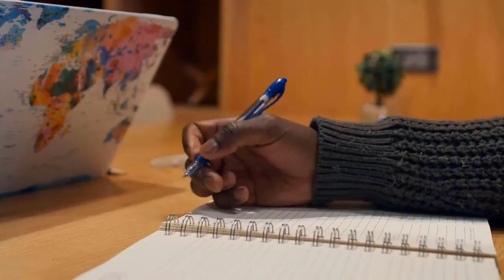Workers Comp in 2024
Are you tired of spending a fortune on worker's comp costs? Well, get ready for a game changing solution that will save you big time.

Imagine reducing your costs by a whopping 25% to 50% without any risks or credit checks.

With our revolutionary approach you'll enjoy premium discounts, improve benefits, and comprehensive claims management all with no extra fees.

Plus, we offer incentivized risk management tools to keep your employees safe and sound.

Whether you're fully insured or self insured, our wholesale commission model ensures the best rates for you.

Take control of your workers comp, and say goodbye to sky high premiums.

It's time to mitigate risk and boost your bottom line.

Reach out and unlock the incredible savings today.